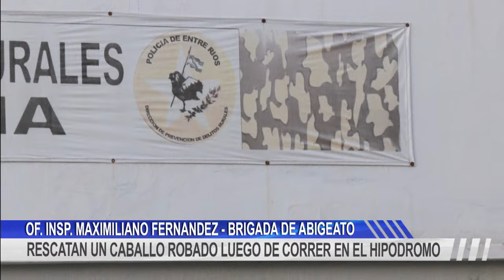RESCATAN UN CABALLO ROBADO LUEGO DE CORRER EN EL HIPODROMO